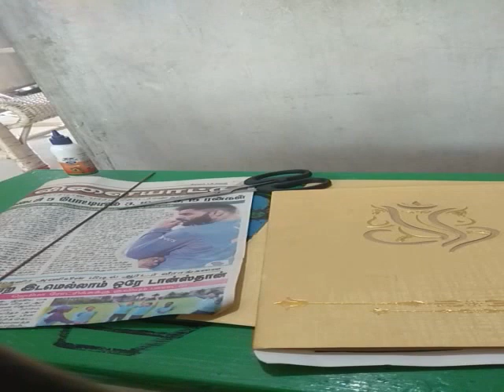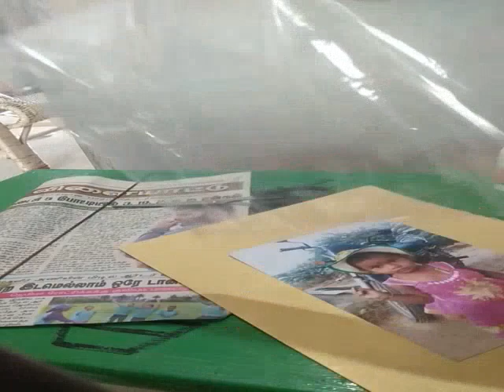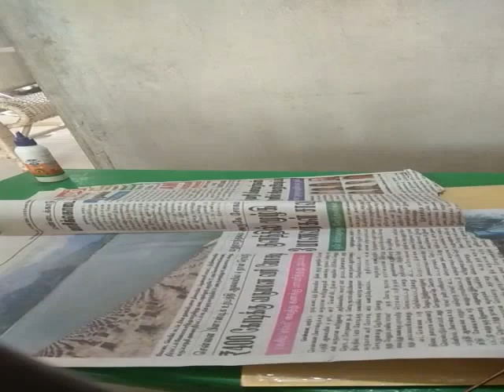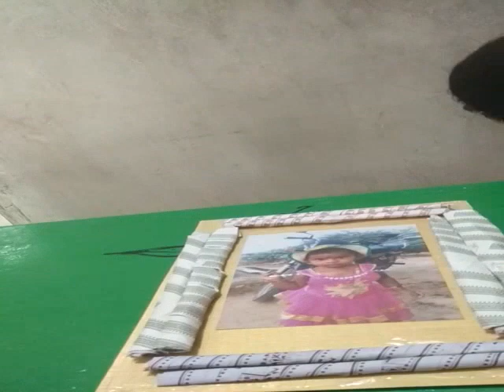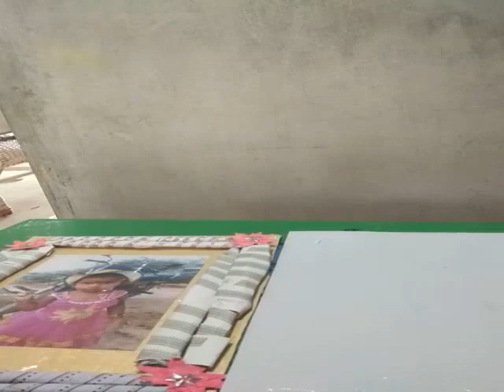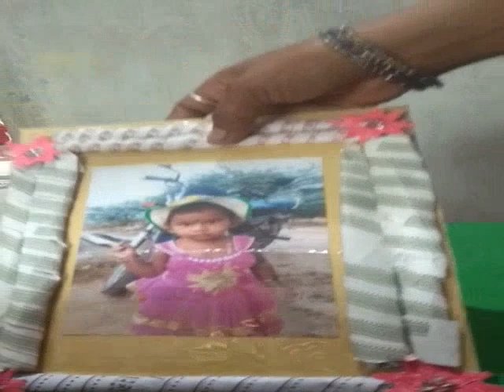best reuse idea of invitation card reuse /கல்யாண பத்திரிக்கையை ஞாபகமா வச்சிக்க super idea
best reuse idea of reuse invitation card

In this video,making photo frame from invitation cards.reuse the invitation card for best.

 This is the link for making flowers from invitation

My other crafts using old
 things are given below:
rice bag craft#neclace stand very easy/chain stand making at home#clips stand using thermocol/tic tac pin holder#easy kitchen organizer using table fan cover#watermelon seeds craft#reuse of purse#comfort bottle reuse#flowers from waste plastic bottles#wind chain for home#nungu craft#paakku mattai craft#waste soap cover craft#door mat making in tamil#plastic bottle craft ideas#easy method of wet clothes drying hanger#how to decorate plastic bottle flower pot#easy cardboard crafts for elders & kutties#easy waste bangles reuse ideas/DIY#how to make easy sponge flower#fan cleaning without stool#baby cycle seat cover#how to reuse girls old frock